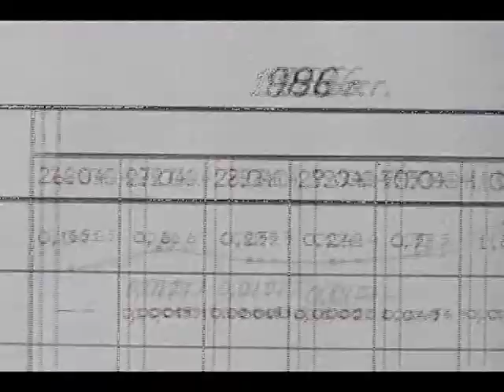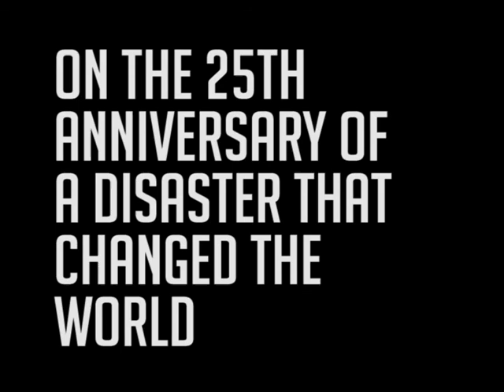A Preview from the Exclusion Zone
This short preview was made so people can see some of the photography that came from my time in the exclusion zone in Ukraine.
These are but a few of the nearly 500 shots that made the final cut.

All motion footage used was from the documentary "The Battle of Chernobyl".
This is free to watch at "documentarystorm.com"
Go there, become educated.

All audio was mixed from radio news reports from 1986 and sound effects from "freesound.org".

Background music is "Hankie" by Aphex Twin and "Ghosts of a Future Lost" by Clint Mansell.

Photography of course, by Boxx.

The entire audio track was made first in Adobe Soundbooth and then everything came together using Premiere Pro.